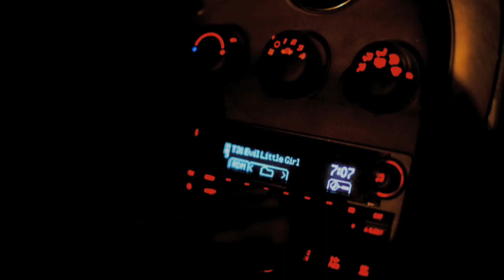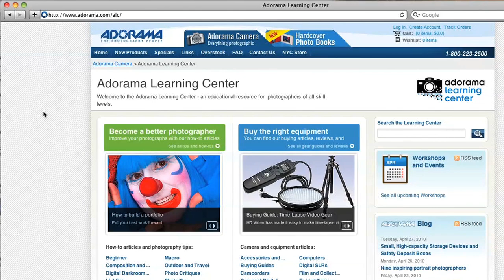How'd They Do That? Matt Hill stop action movie, "Available Night"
AdoramaTV brings you How'd They Do That? Hosted by Mark Wallace this show explores the world of professional photographers and videographers and share their techniques with you. This week we talk to Matt Hill about his short film, "Available Night."